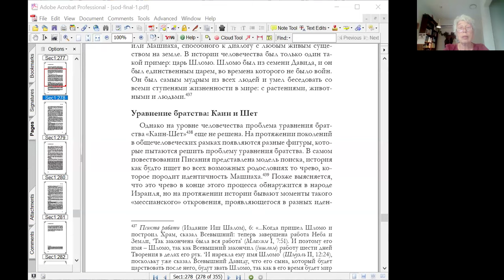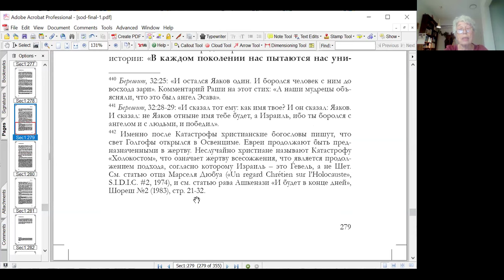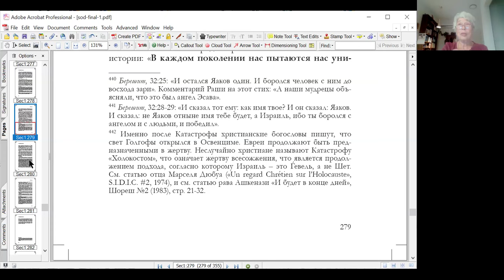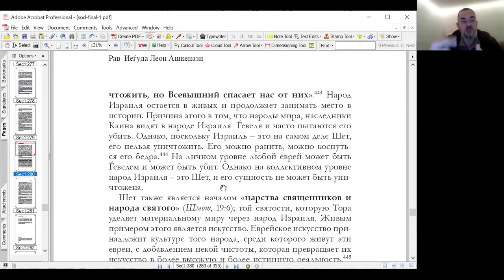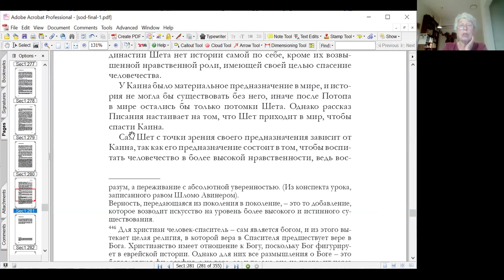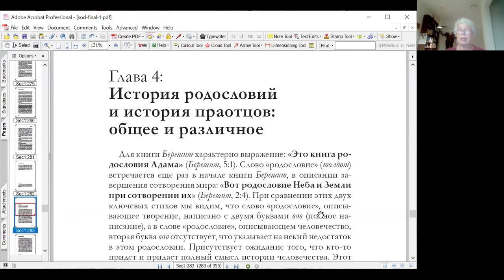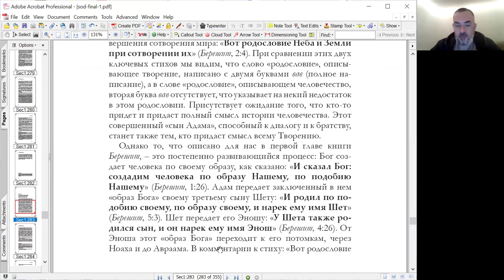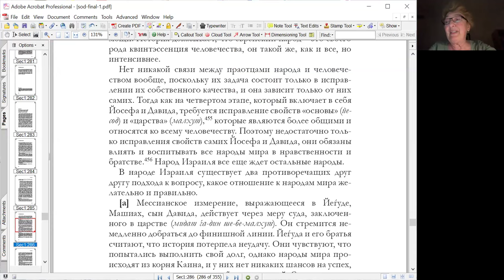"Уравнение братства: Каин и Шет. Корни Авраама", курс «Тайна еврея, рав Маниту», Нехама Симанович